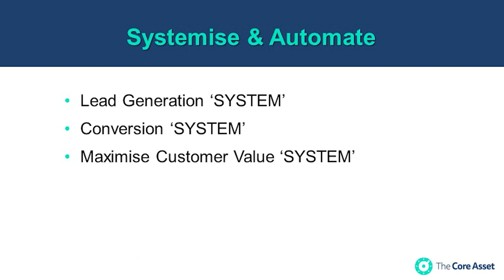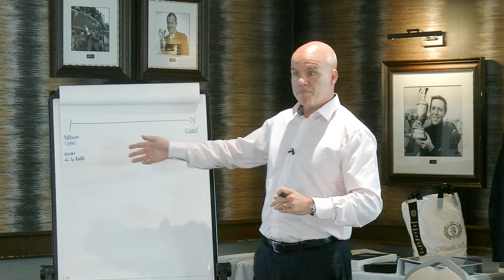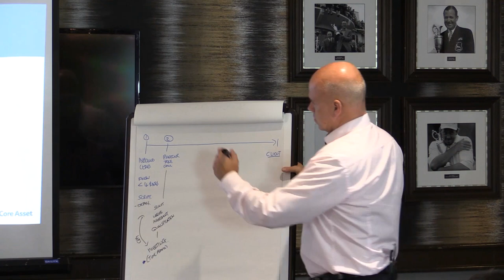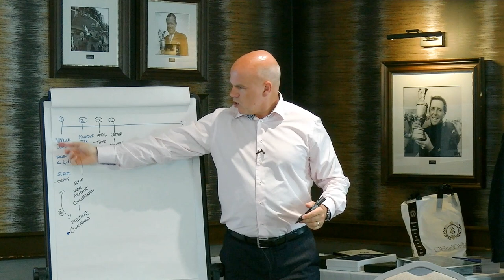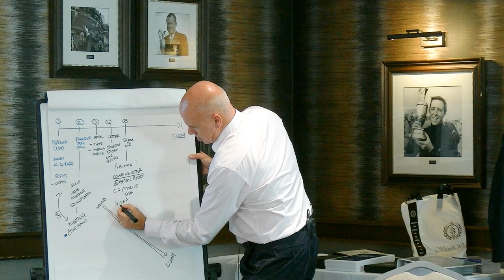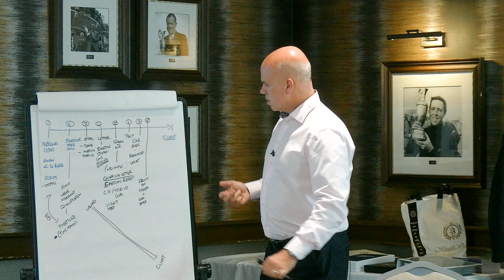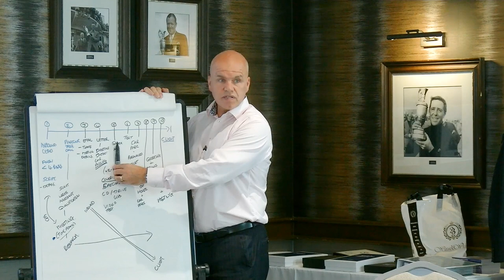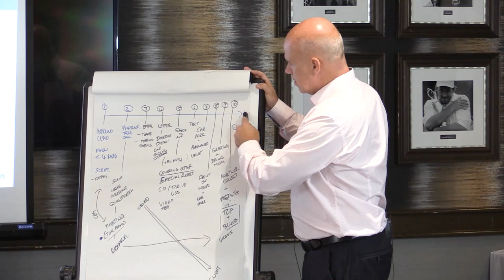The Perfect Business Sales Strategy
BUSINESS SALES STRATEGY / What I’m going to reveal in this video is my proven business sales strategy. I call it the Sales Conversion System. It will help you convert more leads into sales and more accurately help you convert more sales at the right price or fee.

If you’re a business mentor, coach or consultant or you’re running any type of business that generates leads, and most do, this really is a must watch for you. I take you through the precise business sales strategy you can put into your business that will dramatically and almost immediately transform your sales.

Taken from one of our recent training masterclasses what I reveal will revolutionise your existing business sales strategy and transform your results. Enjoy!

The Mentors Guild was created to finally give existing and aspiring mentors, coaches and consultants a proven way to start, build and scale a successful mentoring business... and do it with zero up-front cost and zero marketing spend. To find out more, register for our FREE 'Business Mentoring System' web class